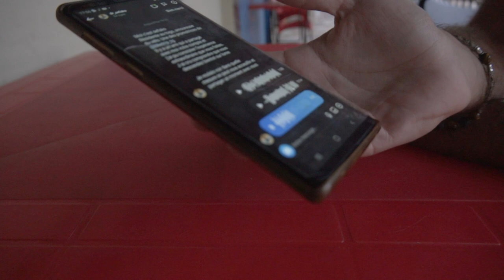#38 - 54 km, le Togo 🇹🇬 : UN TOUT PETIT PAYS - Voyage en Afrique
Le Togo est un tout petit pays qui fait seulement 53 km de large sur sa côte. Difficile d'y passer beaucoup de temps quand notre journée type de vélo c'est 50/60 km... Et pourtant (comme d'habitude en fait), quelqu'un nous a abordé, nous avons discuté et nous sommes avec un nouveau super souvenir.

Bon Visionnage,

Nartrouv

Suis notre tour du monde à vélo en temps réel sur :
- Facebook nartrouv travel
- Polarstep natrouv_travel